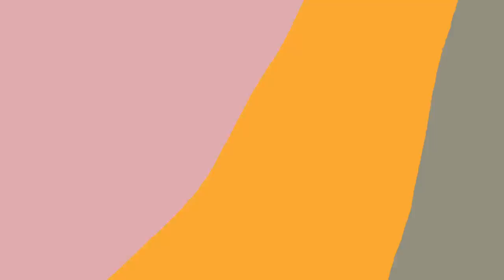Τα Coffee Island παρουσιάζουν (λέει) το CHEESE TEA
Ένας απολαυστικός, γλυκοαλμυρός συνδυασμός με 100% φυσικό τσάι και μία βελούδινη κρέμα με τυρί!
Το ρόφημα με τους χιλιάδες θαυμαστές στην Ασία και την Αμερική, έρχεται τώρα για πρώτη φορά και στην Ελλάδα μόνο στα Coffee Island και σε τρεις υπέροχες γεύσεις – βάσεις τσαγιού: Φράουλα, Lime & Ιβίσκος!